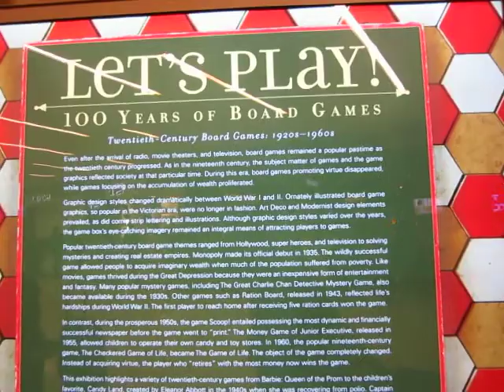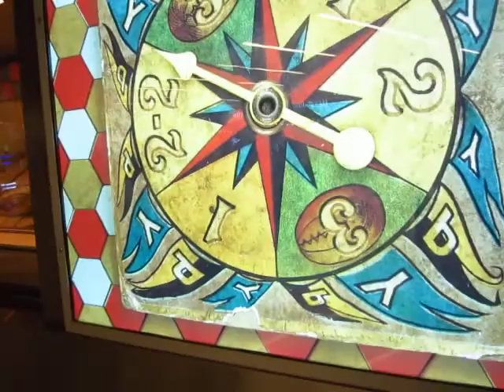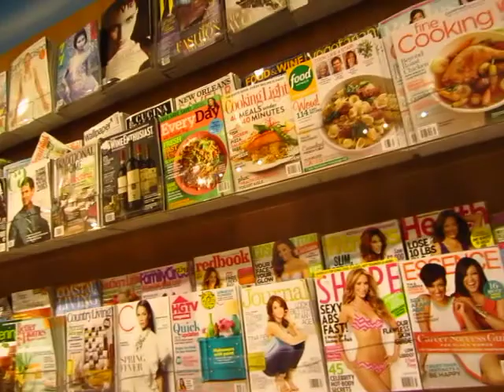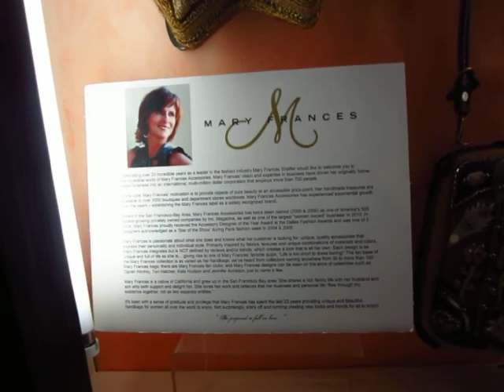About to fly - SFO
SFO